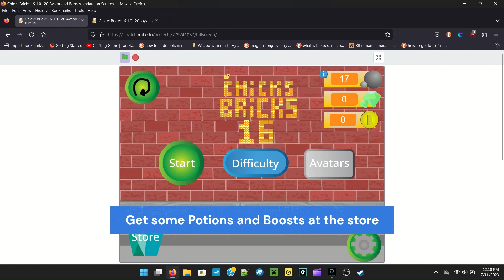Chicks Bricks 16: Launch Trailer (50 Subscriber Special)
Chicks Bricks 16 is a world full of Chicks and Bricks! Dodge the bricks and try to survive before you get hit by a brick. Get Balls of Clay from playing to get more Difficulties and Avatars! Go do some Coin Difficulties to earn Coins to use at the shop. Get boosts, potions, and check out the vault while you are there!

Updates in order (Oldest is at the bottom, Newest is at the top!)

It means so much to me. I have been working on this game since 2022. I hope you enjoy!